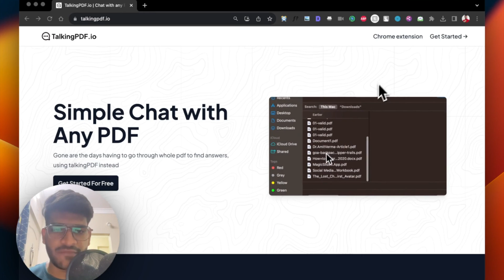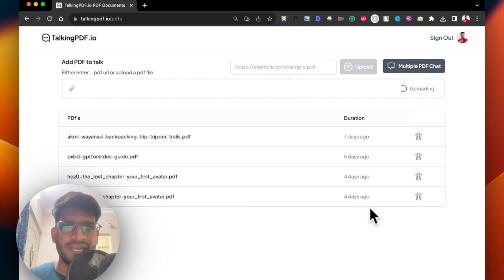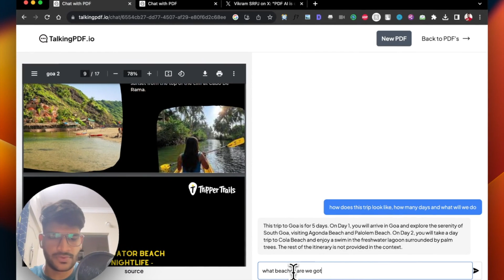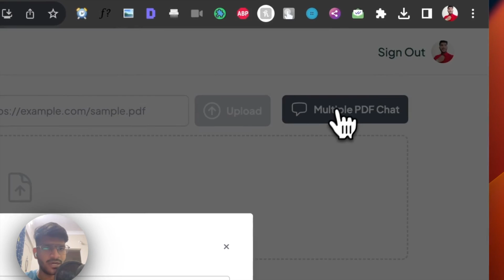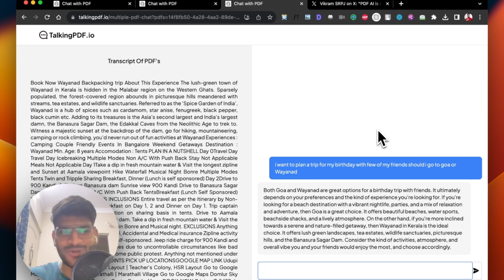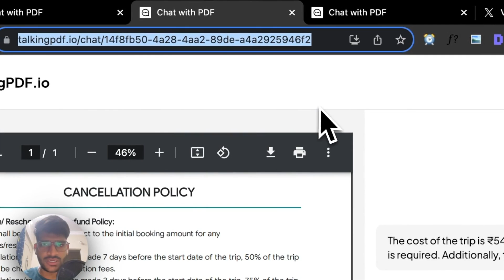Talk with Any PDF document using AI for FREE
Ever found yourself drowned in hundreds of pages of a PDF, searching for specific details? Look no further! try

A groundbreaking application that uses AI to let you chat with your PDF documents. 🚀

Key Highlights:

🤖 Interact with PDFs: Feed any PDF into Talkingpdf IO, and the application trains an AI model specifically for that document.
💬 Chat and Ask Questions: Whether it's about a trip's details or a product's specifications, just type in your query, and the tool will generate a personalised answer from the document.
📚 No Page Limit: Upload any size of PDF without worrying about page limitations.
🔄 Multiple PDF Chat: Can't decide between two or more documents? Get answers by chatting with multiple PDFs simultaneously!

I walk you through a live demo, where I effortlessly extract details about trips from various PDFs without having to manually search through each page. If you're someone who frequently interacts with dense documents, this tool can be a game-changer for you.

give it a try and share your feedback